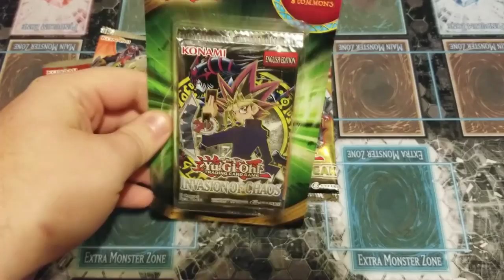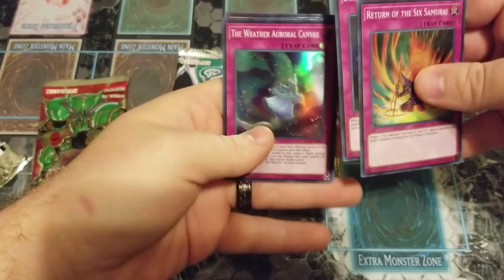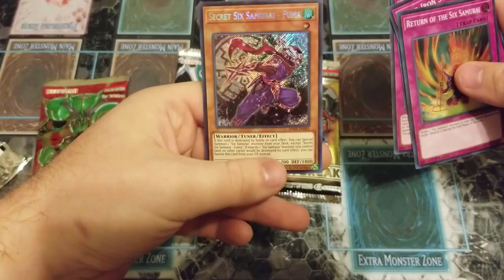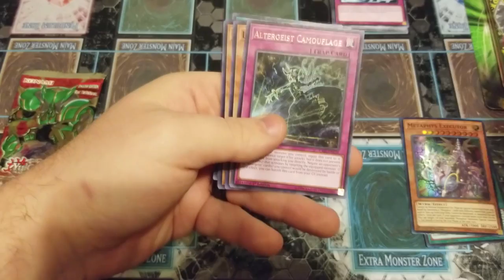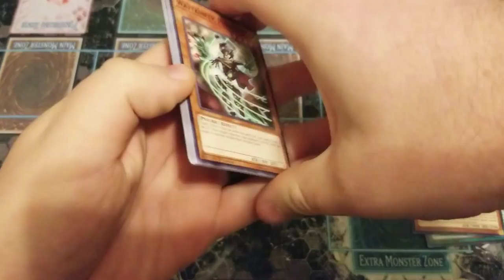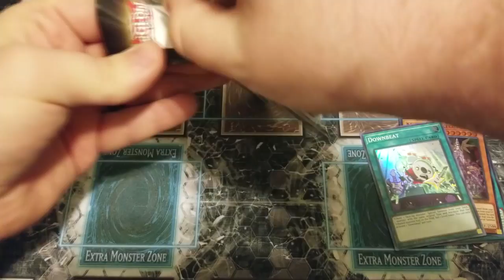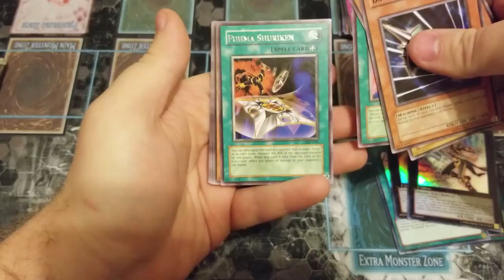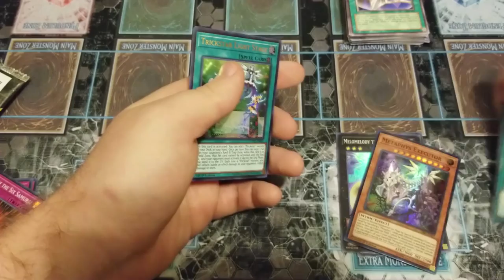BEST YUGIOH! VALENTINES DAY SPECIAL!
Hey everyone! Happy Valentines Day! A special video for you today, my wife got me a huge lot of packs to open! So I thought I'd share my present with you so we all feel loved on this special day :) enjoy!

Keep up the good work Hail Rinne!